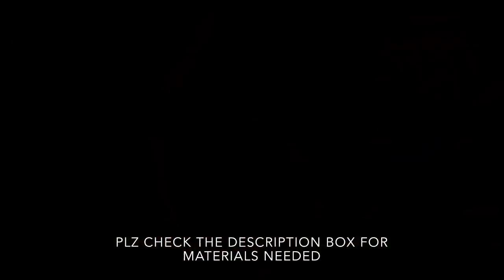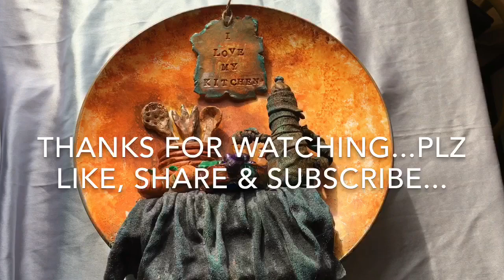Kitchen decoration/kitchen plaque/ Mother’s Day gift idea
This project is a 3D kitchen decoration done on a plate. Materials required for this project are:
Plate, a piece of thermocol, old fabric, wood glue, glue gun, air dry clay, tin can, scissors, wire, jute wire, acrylic paint, spray primer, black spray paint/ acrylic paint, brush, sponge etc